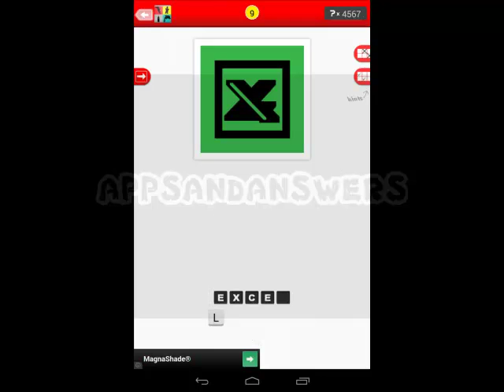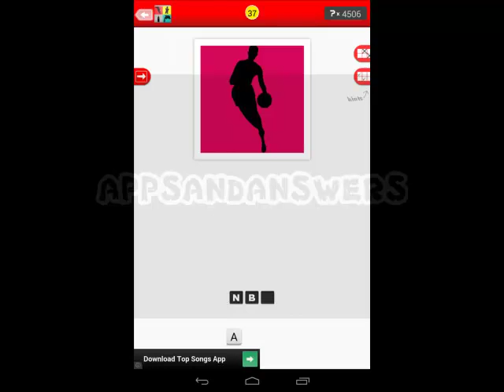Guess The Shadow Quiz Brand 2 Level 1-37 Answers (Ant It Apps)